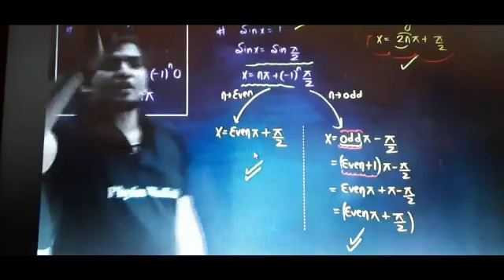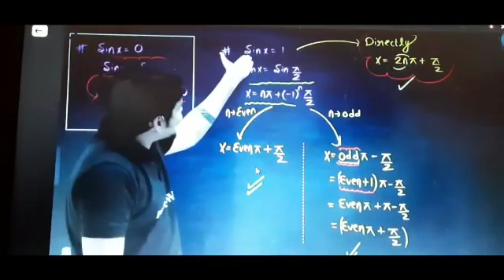Anand Kumar Gawar Hai